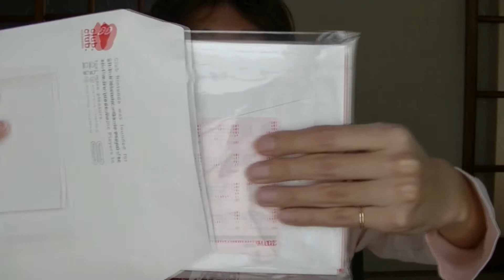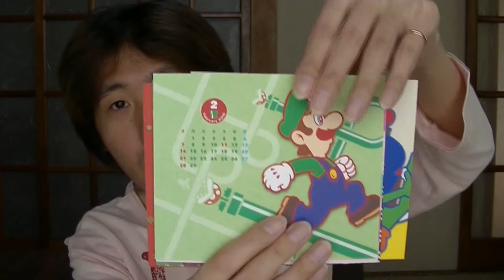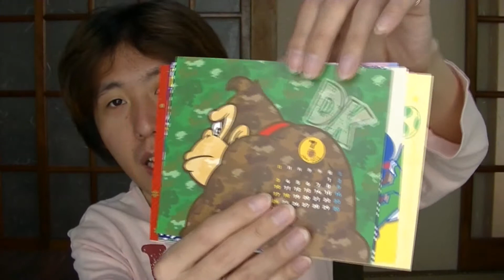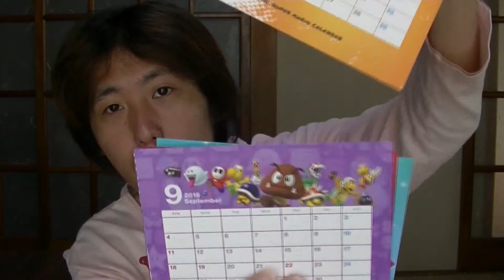任天堂 2016年度 卓上カレンダーがやってきた☆★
以前、任天堂のクラブ任天堂で2015年9月30日迄の景品交換で申し込んだ商品がきたので開けてみた!

(動画)
任天堂 3DS用ゲームソフト18収納ケースがやってきた。

　　[BGM]
　甘茶の音楽工房さん